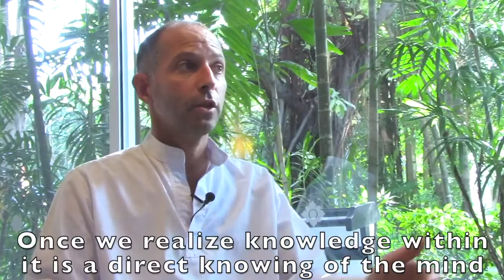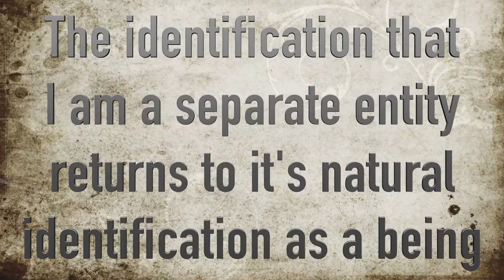Self Realization and Direct Knowledge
Alon Geva shares presence